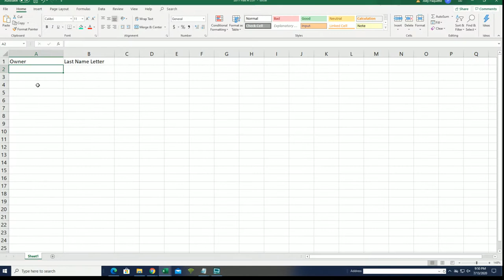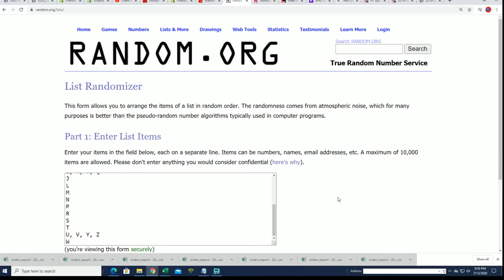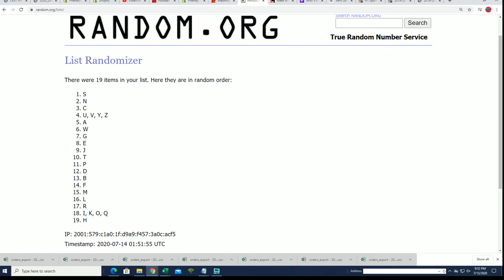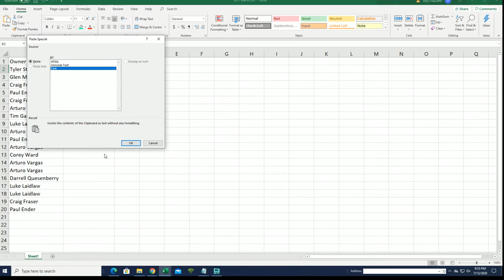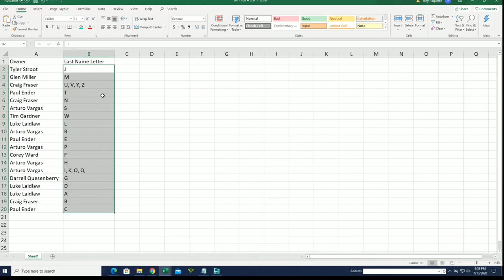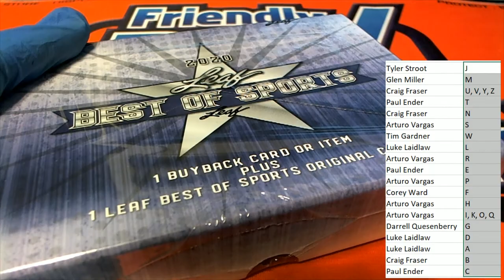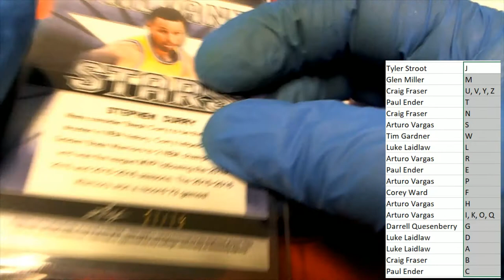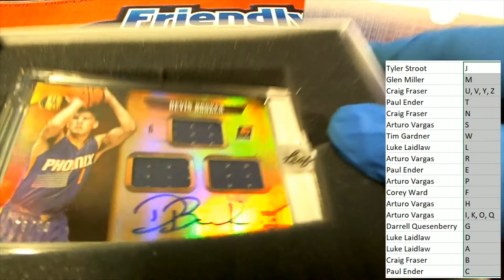2020 Leaf Best of Sports ID 20BESTOF961